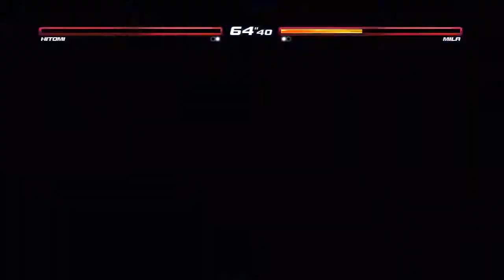IL/IA FGC Netplay 8-26-2014 DoA5U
I went head-to-head with Blinky again in DoA5U!  It was a ton of fun.
Arcknight9202(Hitomi) vs. BlinKy414(Mila)